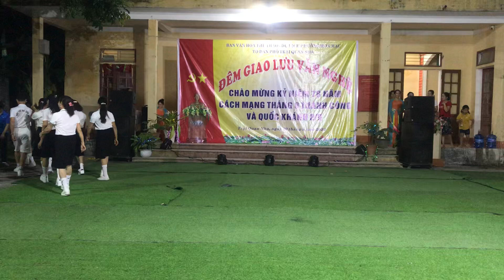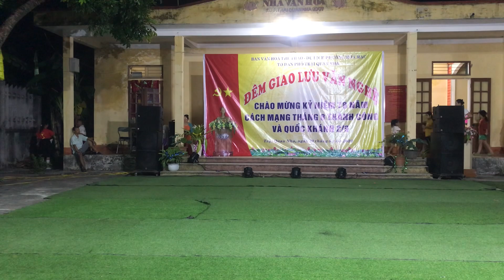Tự hào phụ nữ Việt Nam-Hội PN Duy Tiên-Hà Nam